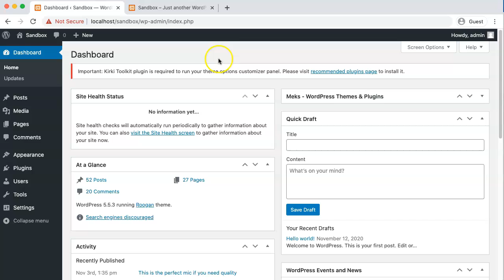Recommended plugins - Roogan WordPress theme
This video shows the process of installing the recommended plugins in the Roogan WordPress theme, as described in this article